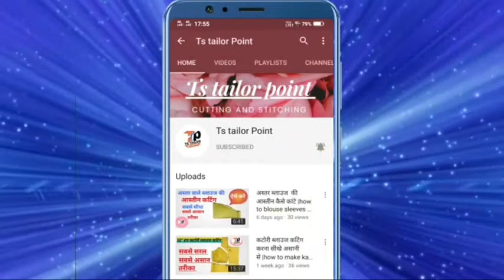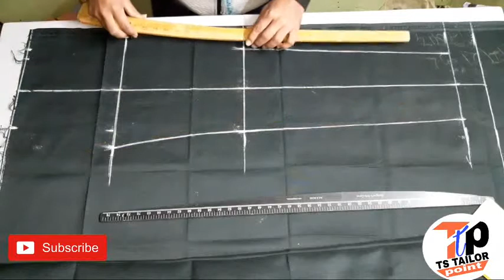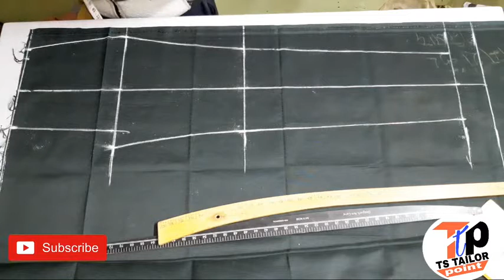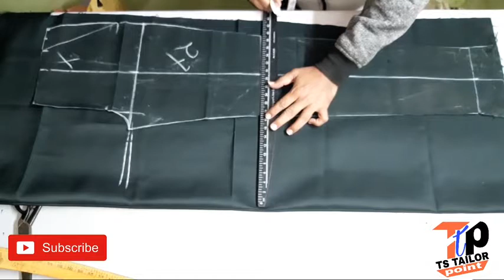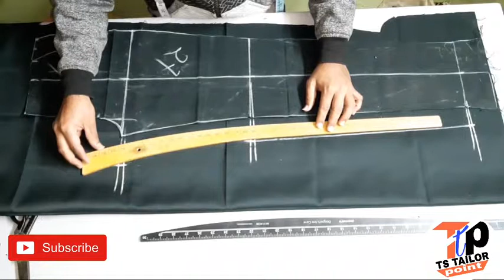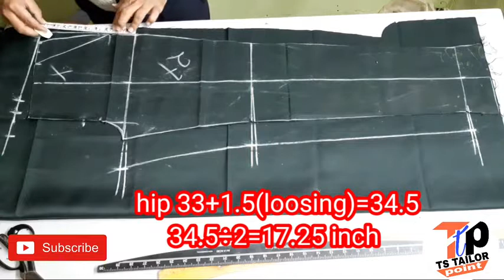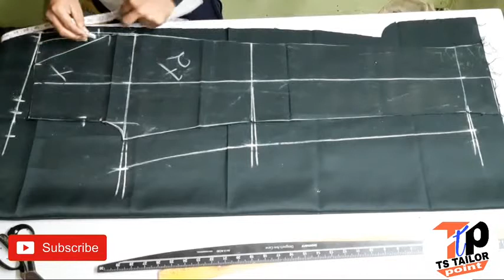ट्रॉउज़र पेन्ट की कटिंग कैसे करें/how to cut narrow pant /gents fitting pant cutting easy method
ट्रॉउज़र पेन्ट की कटिंग कैसे करें/how to cut narrow pant /gents fitting pant cutting easy method                                                                      hello friends wellcom to my channel ts tailor point